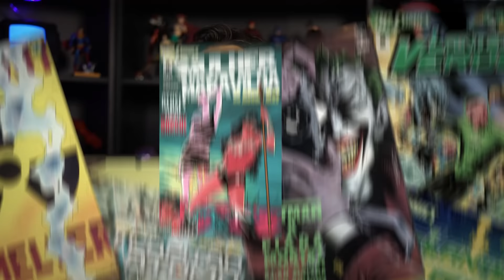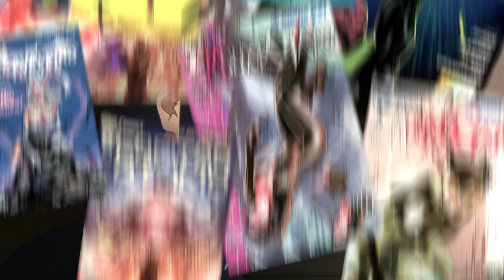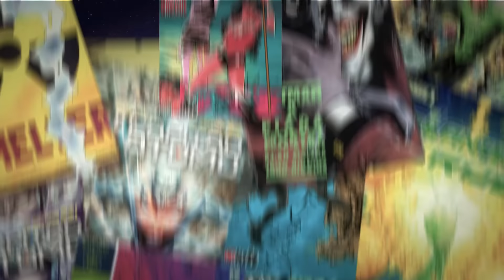SAKURA MITANDO + NARUTO E SASUKE VS SHIN - Analise EP. 21 Boruto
Mais uma analise de boruto, dessa vez do episodio 21, confere ai!